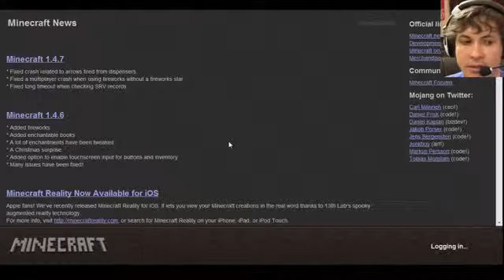Minecraft - LAVA FAMILY1476